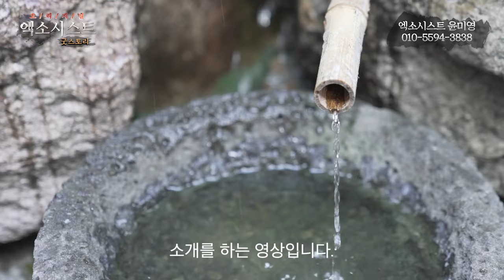[엑소시스트-굿스토리] 눈물의 사연..인연의 고리 엑소시스트윤미영 010-5594-3838.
안녕하세요.
저희는 무속전문 채널입니다.
오리지널엑소시스트,엑소시스트 번외,리얼점사 대신판, 굿 다큐멘터리 굿스토리, 무속단편영화
많은 영상을 준비 중입니다.
여러 선생님들의 영상을 제작중입니다.

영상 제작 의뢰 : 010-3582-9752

영상제작을 의뢰하실 선생님께서는 연락주시면 바로 달려갑니다.
과학적으로 증한되지 않은 다양한 제보를 기다리고 있습니다